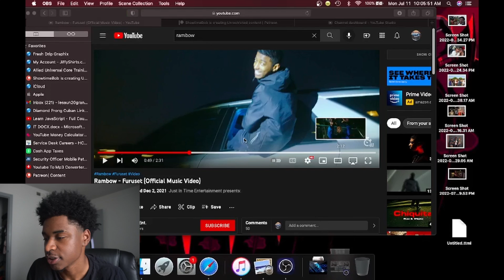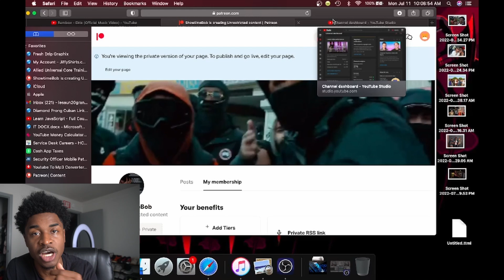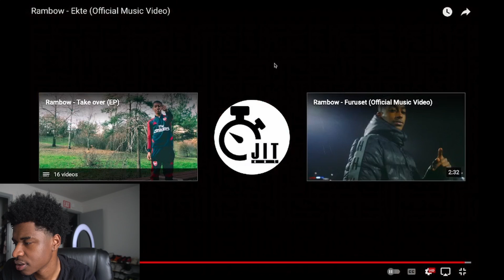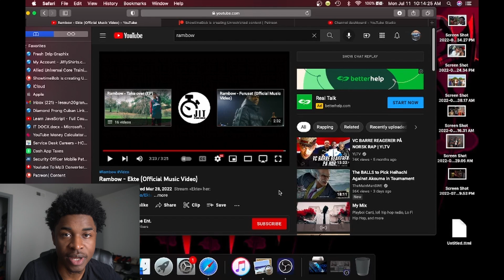NEW RAMBOW EKTE IN NORWAY |REACTION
GODUMMY 🥟